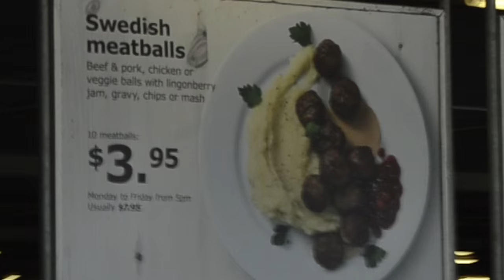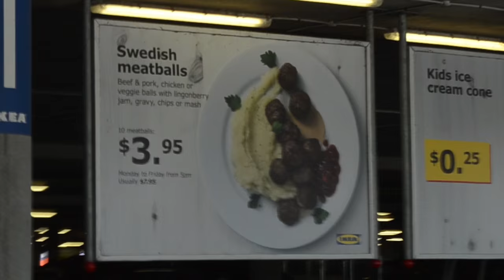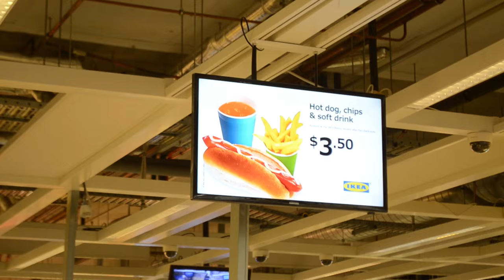THE IKEA DISASTER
Starting the year with a nice lil crisis in IKEA.
Raise your hand if you've ever been personally victimized by IKEA meatballs.